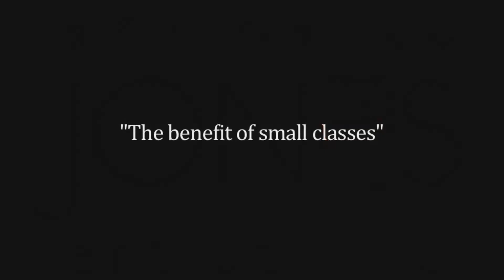Art Class Allandale TX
Art Programs for Children
Art Programs for Kids
Art Programs for Teens
Art Painting Classes
Art Painting Classes for Children
Art Painting Classes for Kids
Art Painting Classes for Teens
Art Instructor
Art Instructor for Children
Art Instructor for Kids
Art Instructor for Teens
Art Instruction
Art Instruction for Children
Art Instruction for Kids
Art Instruction for Teens
Beginner Art Lessons
Beginner Art Lessons for Children
Beginner Art Lessons for Kids
Beginner Art Lessons for Teens

Name: Amanda Lee Jones
Organization: Amanda Lee Jones Art Studio

Fine Art Classes for Children
Fine Art Classes for Kids
Fine Art Classes for Teens
Children's Art Classes